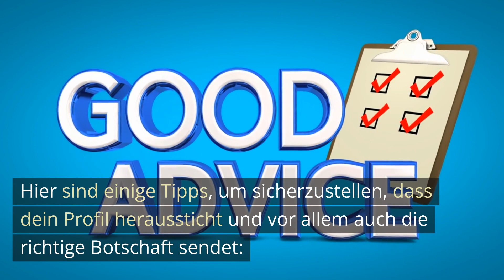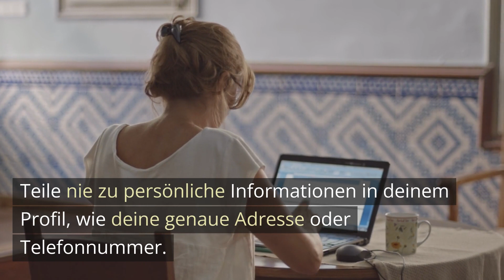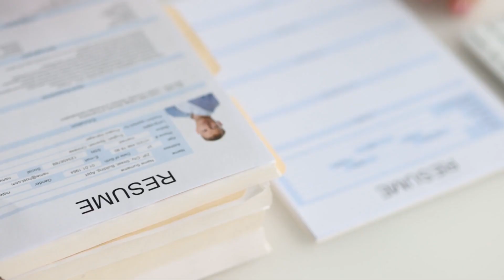QUICK LOVE MINIKURS Video 5 - Partnersuche für vielbeschäftigte Singles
⌛ Du hast einen vollen Terminkalender und nur wenig Zeit für die Partnersuche?

❤️ Du suchst eine ernsthafte, stabile Beziehung und keinen kurzfristigen Flirt?

🚫 Deine Ansprüche sind hoch und bist nicht bereit, dich mit weniger zufriedenzugeben?

Gehe in Zukunft effizient auf Partnersuche!

Mach jetzt den 7-teiligen QUICK LOVE MINIKURS und schau dir alle Videos der Playlist an.

Ich wünsche dir viel Erfolg für deine Partnersuche 2.0!

Dein Dating Kumpel